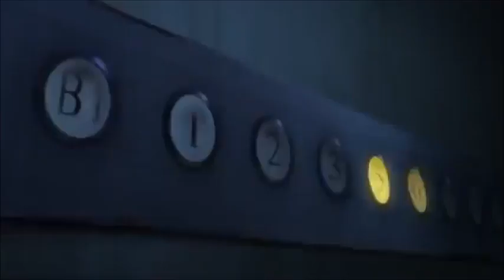Another Final Destination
I don't usually do videos like this but when I saw this anime my mind immediately went to the Final Destination franchise. enjoy ^~^